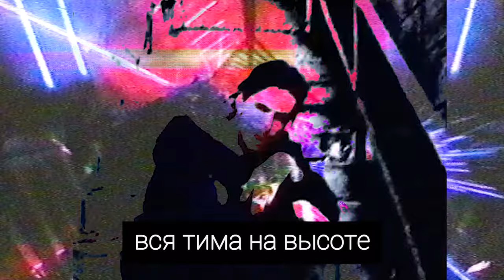Bones — BarbwireRibCage (2020) | Перевод | Rus Lyrics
/1/ Быть на высоте — быть накуренным.
/2/ Стаф — наркотики; Элмо планокур.
/3/ Строчка отсылка на более ранний трек «BONES» из альбома «BONES».
/4/ Сутер — сутенер.
/5/ Элмо сравнивает курительную сессию (сэш) с терактом 11 сентября по столбам дыма.
/6/ "Джига" — так себя называл Jay-Z.